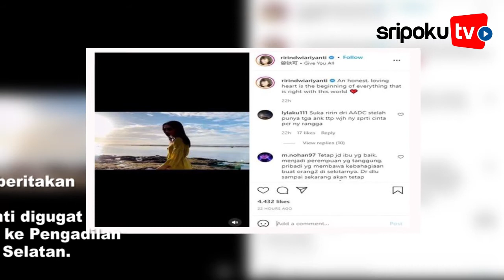Nyatanya Aldi Bragi tak Berubah? Terkuak Ririn Dwi Ariyanti Ternyata Ingin Pisah Sejak 5 Tahun Lalu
Aldi Bragi tak pernah mau berubah, terkuak fakta jika Ririn Dwi Ariyanti sudah dari lima tahun lalu ingin tinggalkan suaminya.

Fakta ini baru terungkapkan saat isu perceraian Ririn Dwi Ariyanti dan Aldi Bragi terkuak ke publik.

Seperti yang diberitakan sebelumnya,  Ririn Dwi Ariyanti digugat cerai Aldi Bragi ke Pengadilan Agama Jakarta Selatan.

Riri Purbasari, kuasa hukum Ririn Dwi Ariyanti, mengatakan, kliennya siap berpisah dan sepakat bercerai dari Aldi Bragi.

Ia juga mengungkapkan jika mediasi di antara Aldi Bragi dan Ririn Dwi Ariyanti sudah dilakukan namun keduanya kekeuh ingin berpisah.

"Mediasi sudah dilakukan. Mereka sepakat bercerai dan berpisah," kata Riri Purbasari di Pengadilan Agama Jakarta Selatan, Kamis (30/9/2021).

Editor Video: adrian